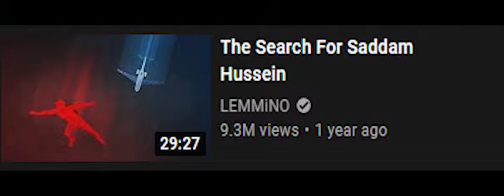but if u close your eyes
sorry for unfunny meme